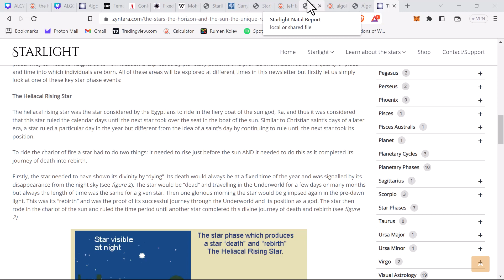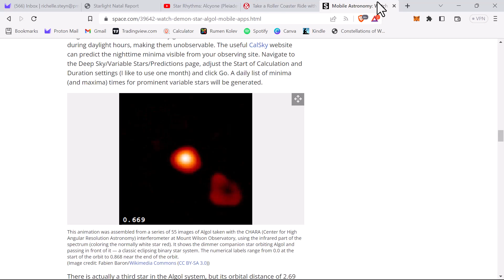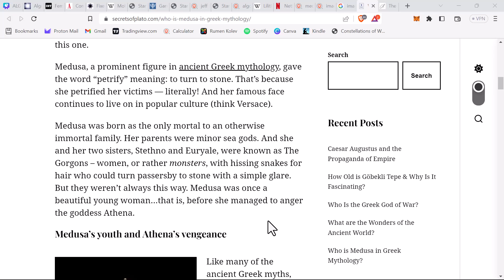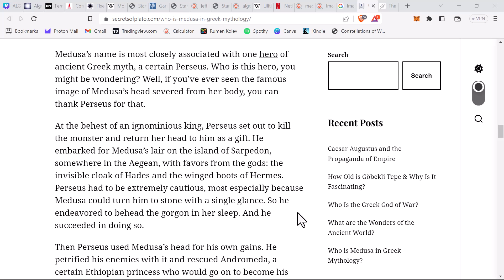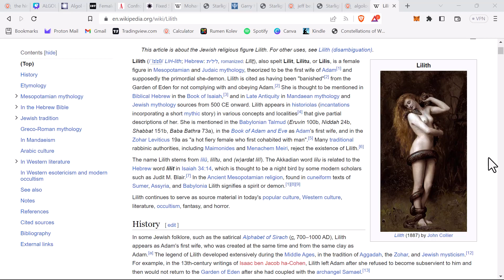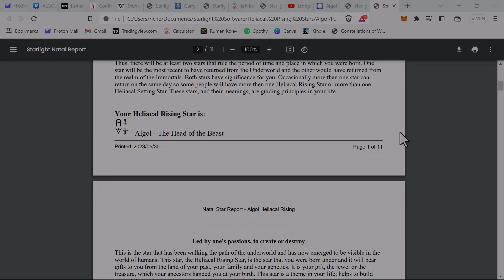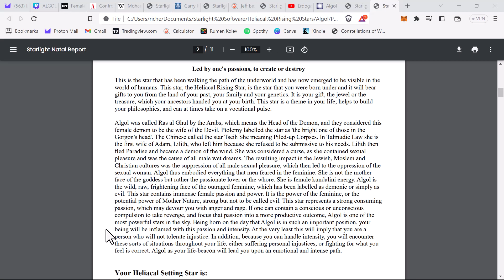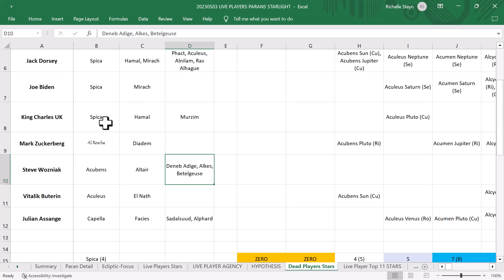The Star Algol in the Constellation of Perseus (Heliacal Rising)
A TIME TO BE LED BY ONE’S PASSIONS TO CREATE OR DESTROY

Exploring the mystery of human nature and consciousness (soul) through mythology, cultural astronomy, astrology, nature, art and more.

This is the second video in the HELIACAL RISING STAR SERIES starring the remarkable, infamous eclipsing binary star system Algol (Beta Persei) in the constellation of Perseus.

The morning of the 31 May was wet and overcast. I walked up to my new sunrise viewpoint at the trig beacon on Aasvoelkop. I didn’t see the sun on the horizon (with Algol in the Sun’s beams) but still had a magical experience with the help of Skyview (mobile app). Algol is one of a series of 29 (for the greater Western Cape area) heliacal rising stars, that according to Bernadette Brady, "govern" the local space-time, creating a unique place rhythm or song. Algol rises every year with the Sun (hence heliacal) at exactly the same time 7.39 on the 31st May in exactly the same place on the horizon. Algol will be naked-eye visible, rising in the morning, roughly around the 15th June.

The next Heliacal Star rise is El Nath in the constellation of Taurus on the 19th June (greater Western Cape area). Hope you’ll join me for that!

LINKED REFERENCED IN THE VIDEO